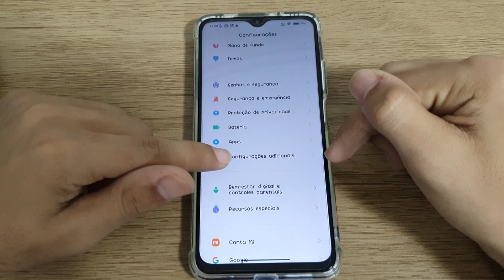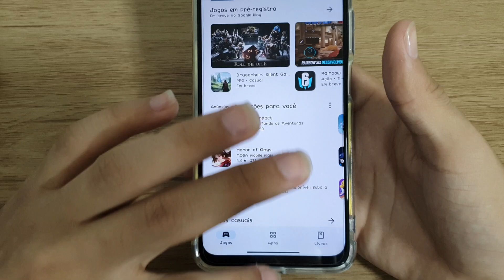Como ativar atalho para a câmera no seu Poco M3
Fala pessoal!! vou mostrar nesse vídeo passo a passo de como ativar atalho para a câmera no seu Poco M3

★ LINK ONDE COMPRAR:
★Moto G60